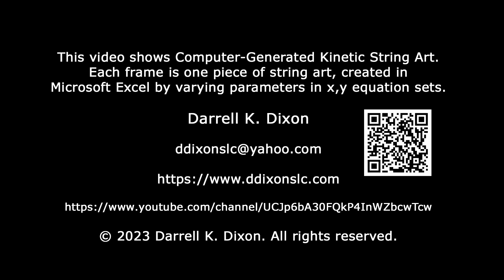Linear Spiral Morph C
This video is Computer-Generated Kinetic String Art. It shows a Linear Spiral with Morph C applied to it. Morph C causes the spiral, (which is wound up tightly) to unwind and then wind back up.

Each frame is one piece of string art, created in Microsoft Excel by varying parameters in the x,y equation set for spokes radiating out from the center of a circle.

In conjunction with LottMultimedia, designs from my videos are available on over 90 products at RedBubble: